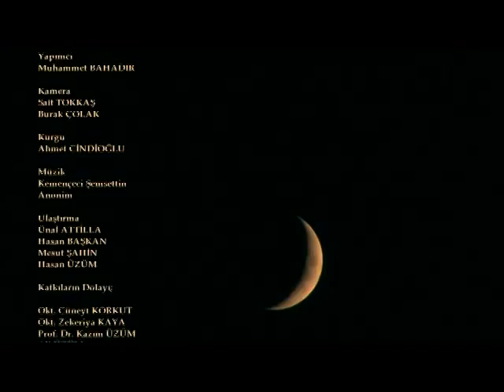SİS BELGESELİ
trabzon sis belgeseli emeği geçen bütün arkadaşlarıma teşekkür ederim...